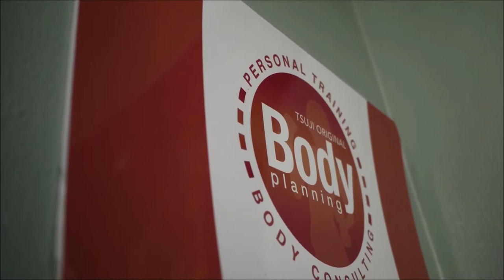【筋トレの効果】筋トレは潜在能力を引き出す！前向きな捉え方をどう作るのか？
今後も体づくりやメンタルを軸とした情報発信をしますので

たまに音楽もアップします♪

筋トレは潜在能力を引き出す！前向きな捉え方をどう作るのか？

筋トは潜在能力を引き出す。
目に見える筋肉の変化だけではなく、心にもフォーカスしてみる。
音声でアップしています。
ラジオ感覚で聞き流して頂ければと思います。

ブログでも紹介しているので、参考にして頂きたい。

【Yousuke Tsuji】
フィジカルトレーナー＆メンタルコーチ、打楽器奏者をやっています。トレーニングジム運営（ボディプランニング）、ボートレーサートレーナーや育成（艇学体力講師）、ラジオパーソナリティ、本執筆、ブログ紹介、音楽活動、ビールとワイン好き♪
心が軽くなり、体も軽くなる♪ 筋トレは最強で最高！

【からだ整う筋トレ整わない筋トレ～辻洋介流からだ作り理論～】

【見惚れるボディの秘密】